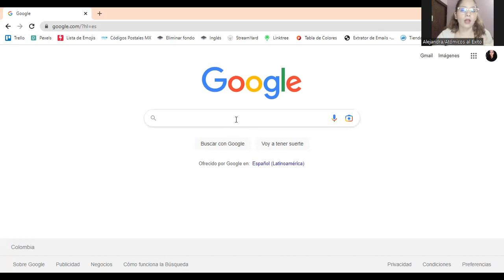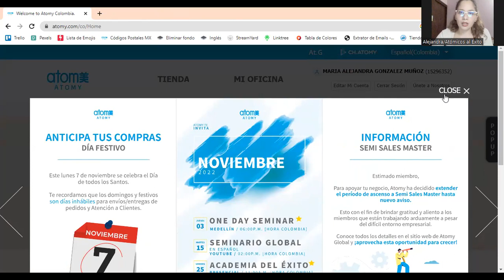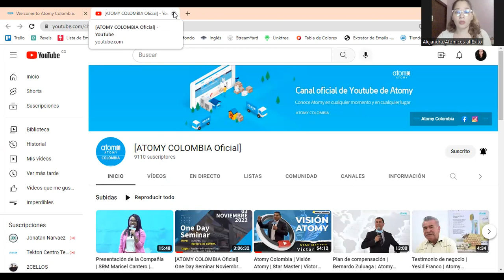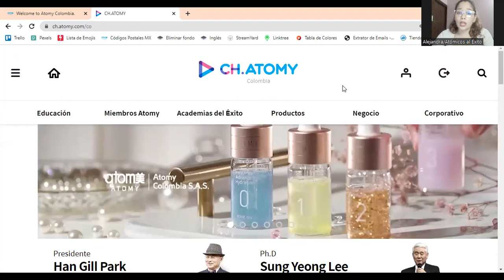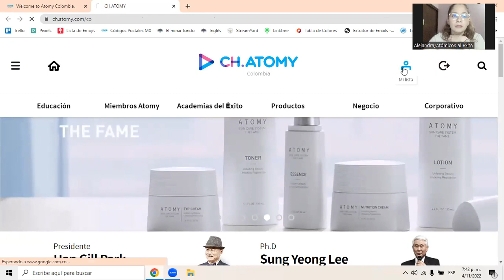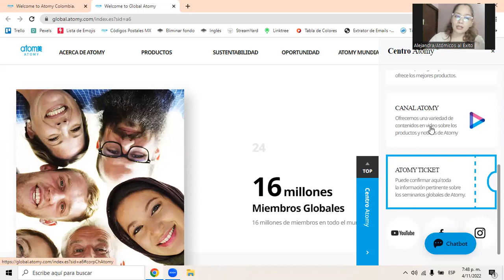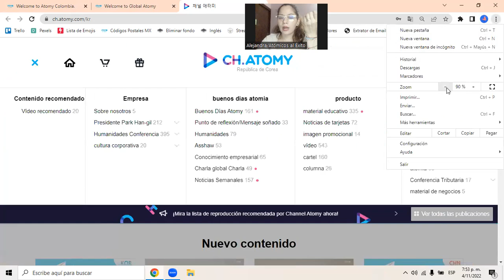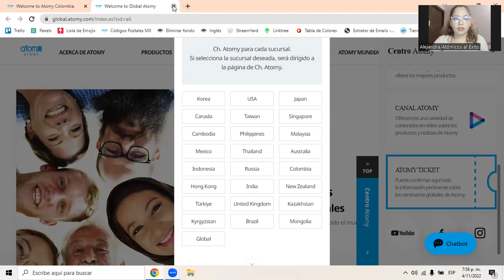Plataforma Atomy - nuestra primera herramienta de capacitación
La capacitación es pieza clave en el desarrollo de nuestro negocio, y en Atomy contamos con la gran fortuna de adquirir una plataforma con la cual no solo tenemos acceso a nuestra tienda virtual y herramientas para gestión de nuestro negocio, adicionalmente a través de ella tenemos acceso a grandes materiales de capacitación como pieza clave del sistema de éxito de nuestra compañía.